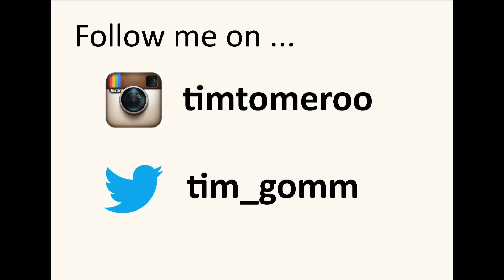My Week In Moldova - Episode 1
So, I went to Moldova last week with students from my school to take part in the Flying Pigs scheme, which gives teenagers the opportunity to run a play scheme in the poorest country in Europe. Because I've already been and experienced it all, I though it would be nice to take you all with me. Hope you enjoy.

Will went last year, so didn't think he needed to go again. What a fool.